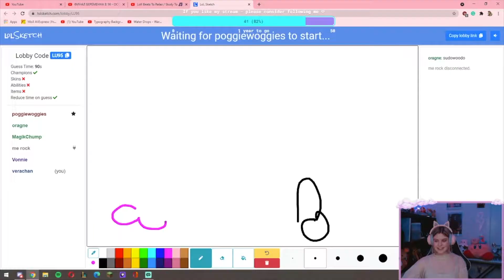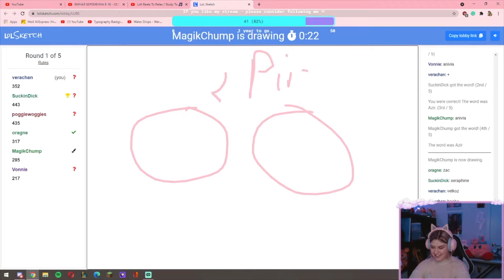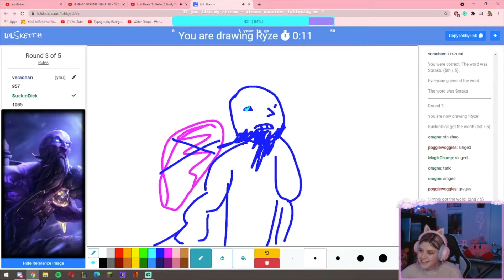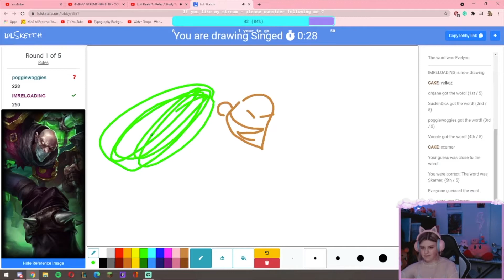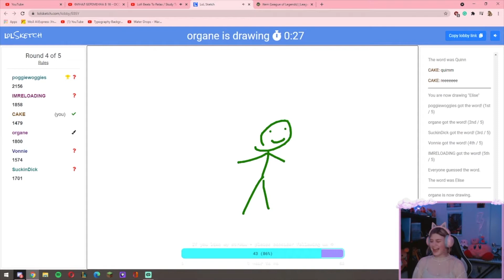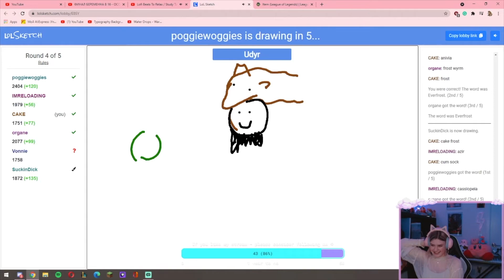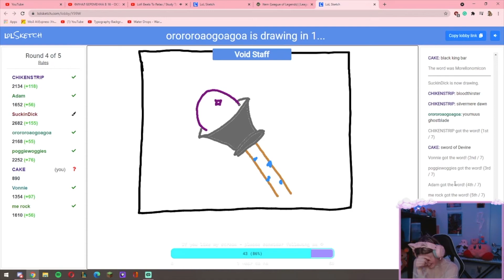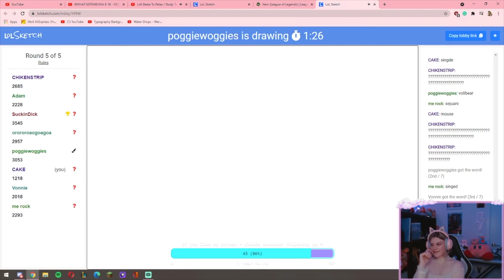Stream Poglights1 // Guessing League of Legends champs & drinking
Stream Poglights 1

Funny and dumb moments with my friends on my recent stream!
Thank you so much for helping me getting Twitch Afilliate!